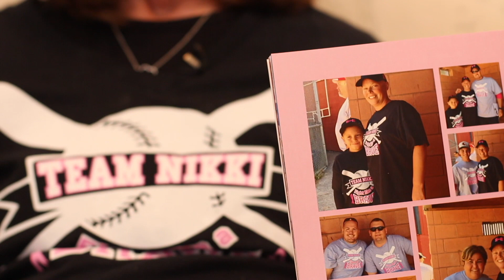In Their Words: Team CMMD Testimonials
Team CMMD Foundation is proud to support local families struggling in the wake of a cancer diagnosis. Listen as direct recipients of funding and assistance, or their family members, share what Team CMMD's support has meant to their cancer journey. We cherish every word, and we thank you for your bravery in sharing your story.